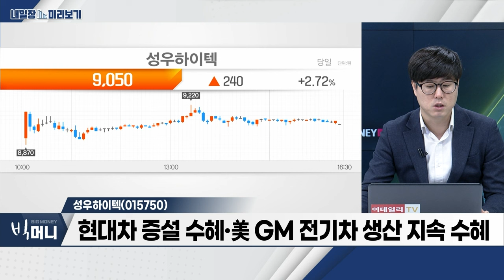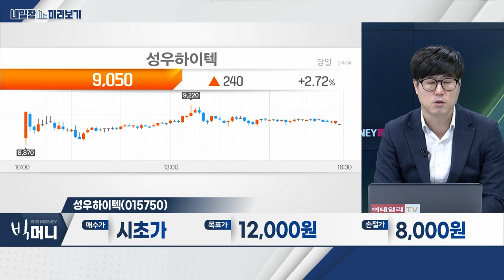성우하이텍(015750)... 3분기 어닝 서프라이즈급 실적 달성 / 자동차... 美 10년물 국채금리 ↓... 고금리 피해주로 주목_내일장 미리보기 (20231116)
- 美 10년물 국채금리 ↓... 고금리 피해주로 주목
- 2024~2025년 신차 사이클 재개... 신공장 가공 등
- 자동차 업종, 역사적 최저 밸류에이션 수준

- 3분기 어닝 서프라이즈급 실적 달성
- 원재료가 안정화‧물류비 부담 완화 속 수익성 개선
- 현대차 증설 수혜‧美 GM 전기차 생산 지속 수혜